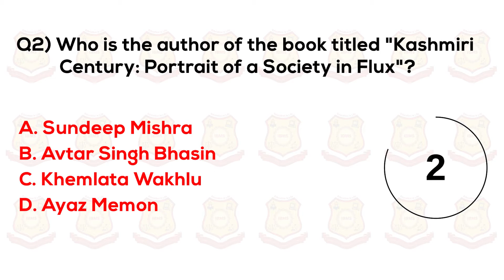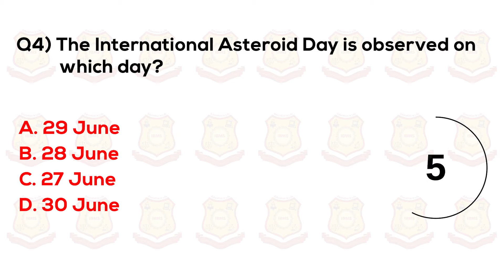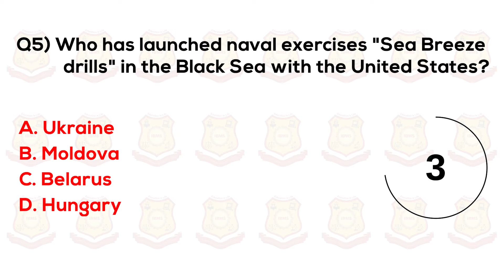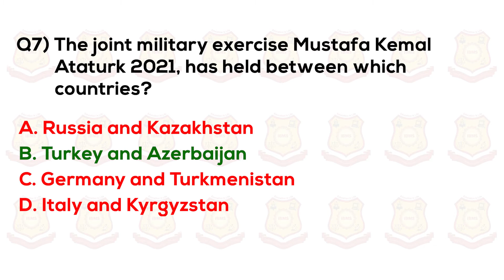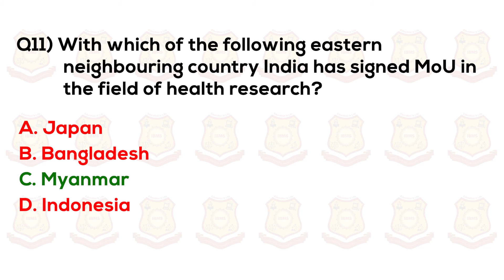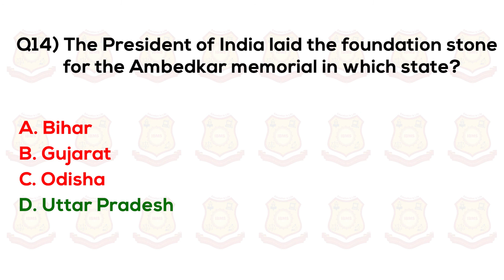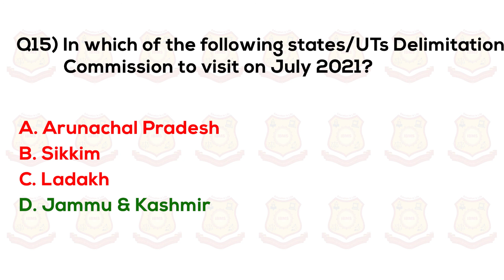Current Affairs 2021| Current Affairs MCQ Series| Current Affairs Today| IBMS Institute